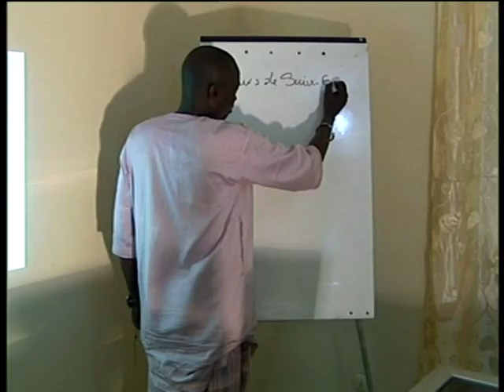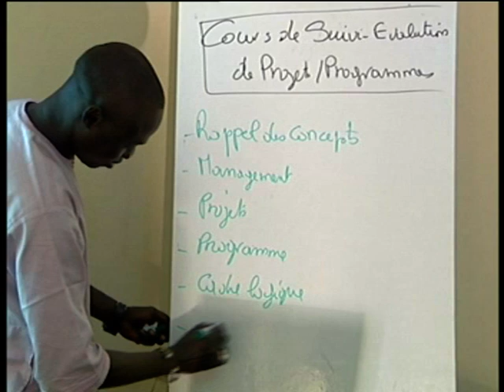ABDXMEDIA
Salle de formation